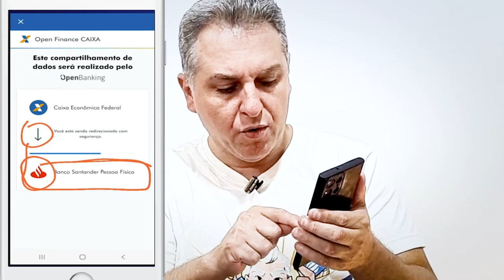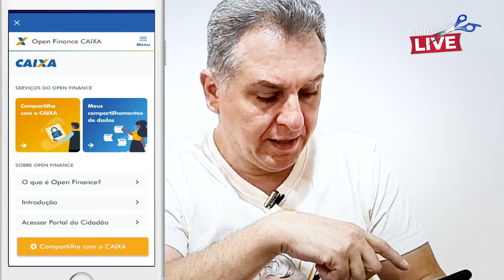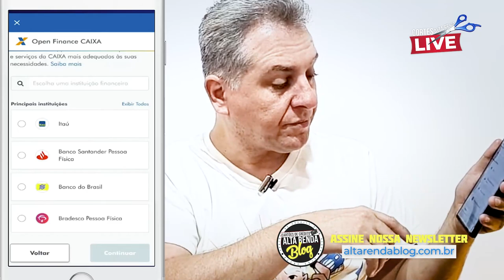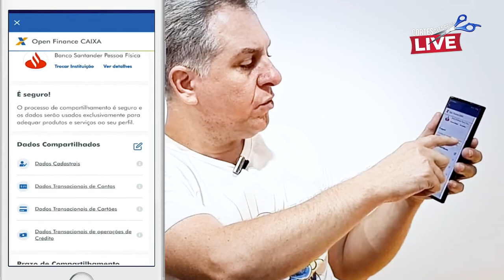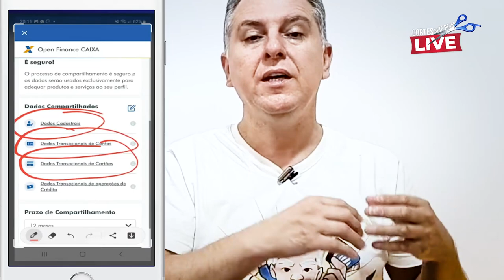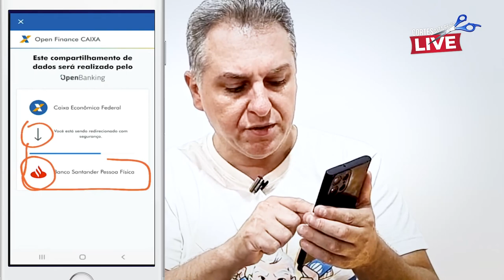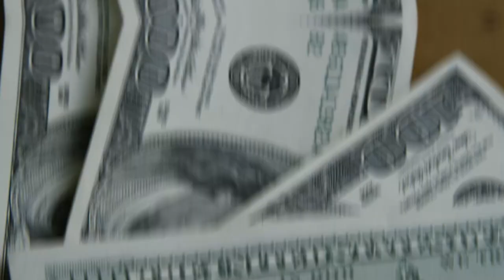💳OPEN BANKING NA PRATICA, SAIBA TUDO SOBRE O OPEN BANKING SE VALE OU NÃO LIBERAR OS DADOS.